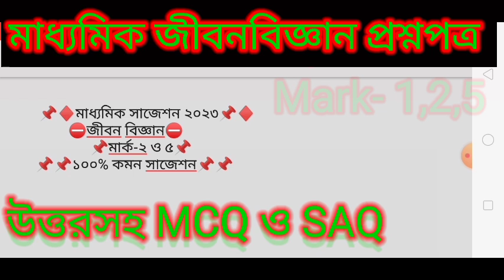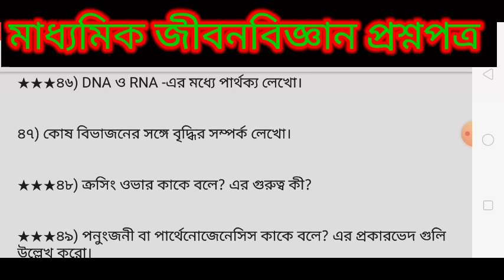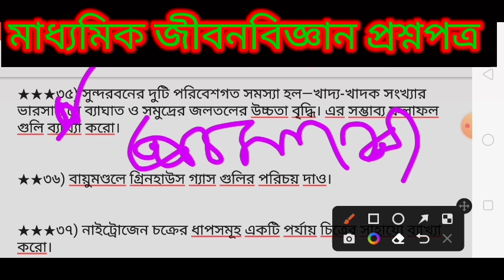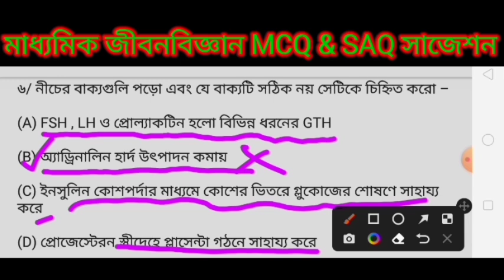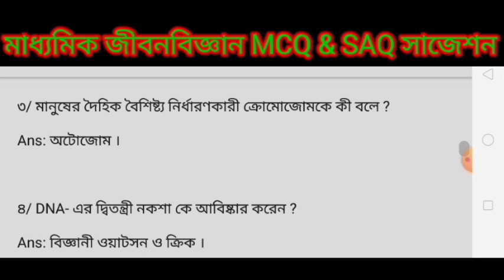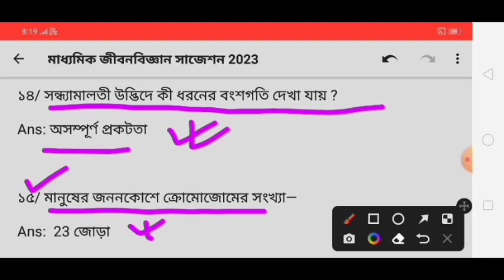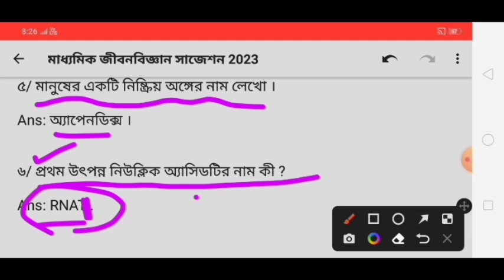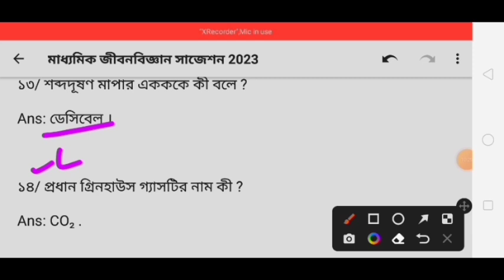madhyamik life science question paper 2023/madhyamik life science suggestion 2023/madhyamik 2023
dishariexamguide#2023#madhyamiksuggestion2023#life science
madhyamik 2023
madhyamik life science last minute suggestion 2023
2023 madhyamik life science suggestion
madhyamik life science mcq suggestion 2023
wbbse class 10 life science suggestion 2023
madhyamik
class 10 physical science suggestion 2023
2023 madhyamik physical science suggestion
life science
madhyamik 2023 life science last minute suggestion
class 10
2023 madhyamik suggestion
life science class 10 suggestion 2023
madhyamik last minute suggestion 2023
class x life science suggestion 2023
জীবন বিজ্ঞান সাজেশন 2023 মাধ্যমিক
মাধ্যমিক জীবন বিজ্ঞান চিত্র সাজেশন 2023
মাধ্যমিক ভৌত বিজ্ঞান সাজেশন 2023
madhyamik 2023 life science
madhyamik suggestion 2023 physical science
life science suggestion 2023
madhyamik pariksha
madhyamik life science suggestion 2023 mcq
madhyamik 2023 life science question paper
madhyamik last minute suggestion 2023 life science
class 10 best youtube channel
class 10 geography map pointing in bengali
class 10 maths chapter 1
class 10 physical science syllabus west bengal board
2023 madhyamik geography suggestion
madhyamik jiban biggan question paper 2023
madhyamik life science mcq last minute suggestion 2023
madhyamik life science suggestion last minute 2023
2023 madhyamik life science last minute suggestion
madhyamik 2023 life science final suggestion
class10 life sciences
class10 science
class10
class10 life science suggestion
madhyamik last minute suggestion 2023 with pdf
exclusive suggestion 2023
life science 2023
2023 madhyamik suggestion 2023 life science
madhyamik 2023 cancel news
madhyamik exam 2023 cancel news
wb madhyamik 2023 latest news
westbengal 2023 madhyamik
2023 wb madhyamik life science
suggestion 2023 madhyamik
wb madhyamik 2023 life science suggestion
madhyamik exam 2023 suggestion
class 10 2023 life sciences suggestions
class 10 jiban vijan suggestions last minute 2023
মাধ্যমিক ভূগোল
madhyamik geography
mcq
madhyamik life science 2023 question paper out
madhyamik jiban biggan mcq suggestion 2023
madhyamik jiban biggan final suggestion 2023
madhyamik life science question paper 2023 just out
madhyamik life science 2023 question paper
madhyamik exam question paper 2023
madhyamik exam routine
school exam
dishari exam guide
madhyamik bengali question paper 2023
madhyamik bengali mcq last minute suggestion 2023
madhyamik bengali last minute mcq suggestion 2023
madhyamik bengali final question paper 2023
madhyamik 2023 bengali suggestion
madhyamik bengali